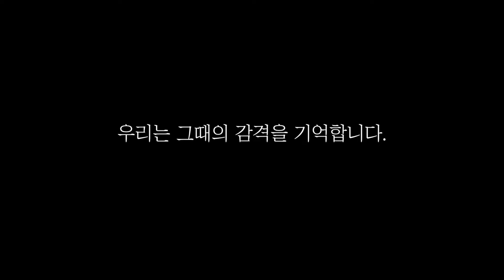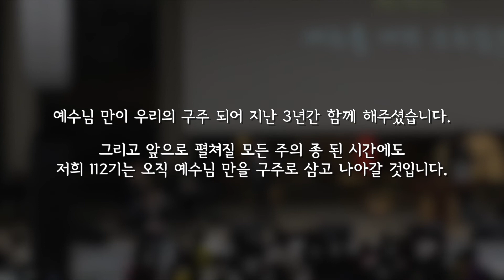장신대 신대원 112기 마지막 특송 Overture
예수를 나의 구주삼고